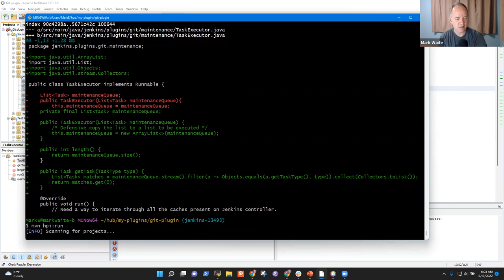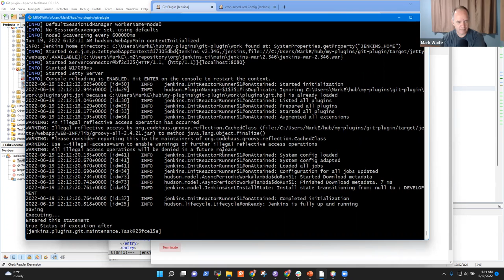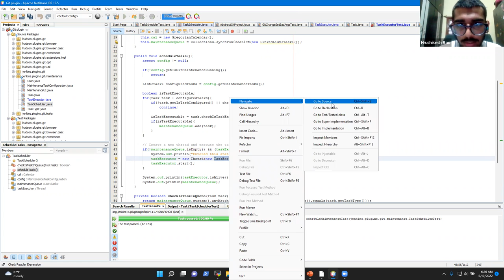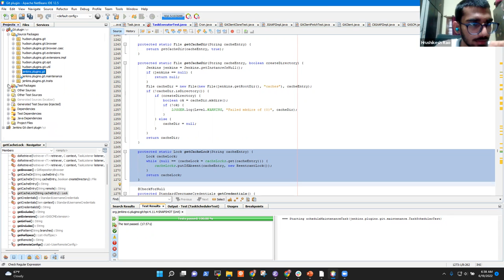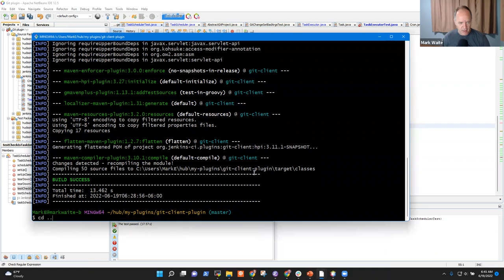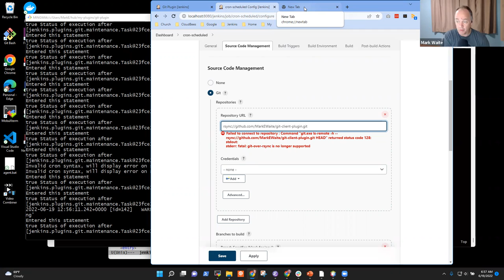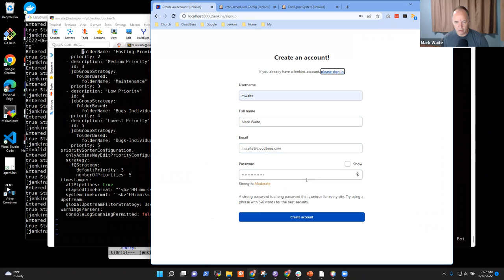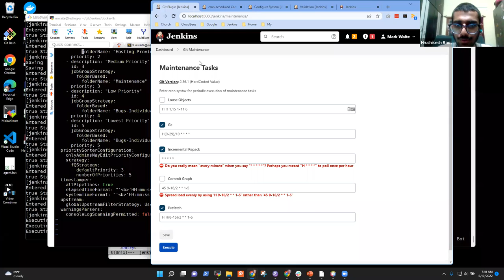2022 06 19 Git Cache Maintenance